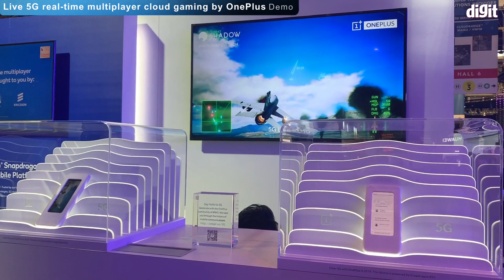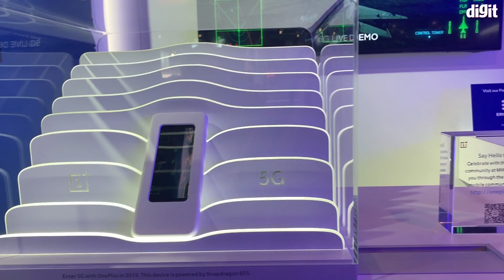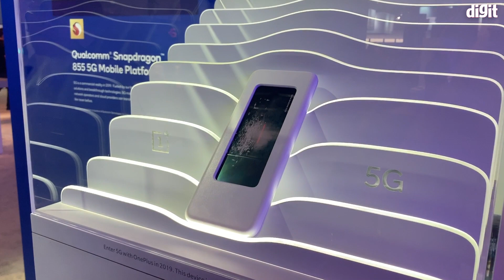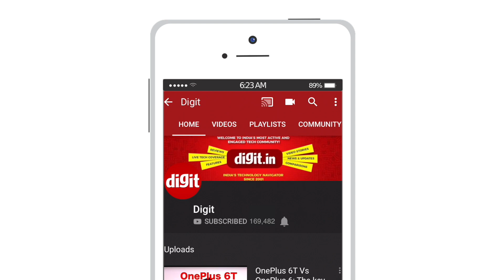OnePlus 5G | Live 5G Real-Time Multiplayer Cloud Gaming Demo by OnePlus | Digit.in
Here's a live multiplayer cloud gaming demo by OnePlus on a 5G network. The firm recently displayed its first 5G prototype smartphone powered by Qualcomm’s latest Snapdragon 855 processor at MWC Barcelona (Mobile World Congress) in Spain.

OnePlus has also announced it is working with chipset making giant Qualcomm to start 5G trials in India.